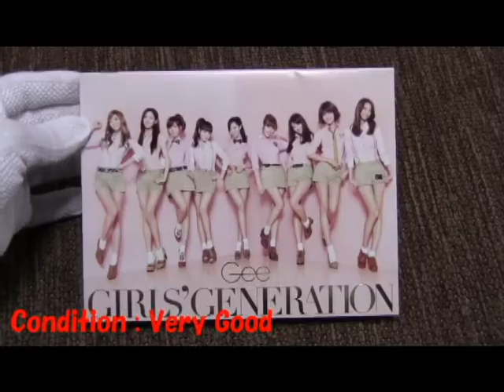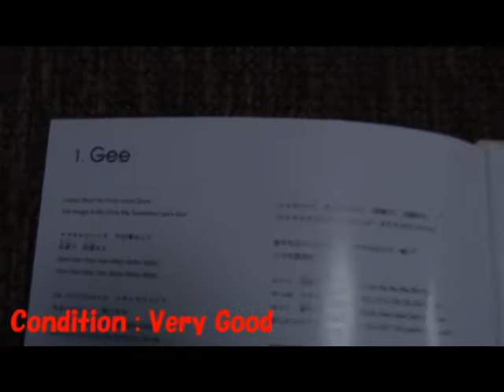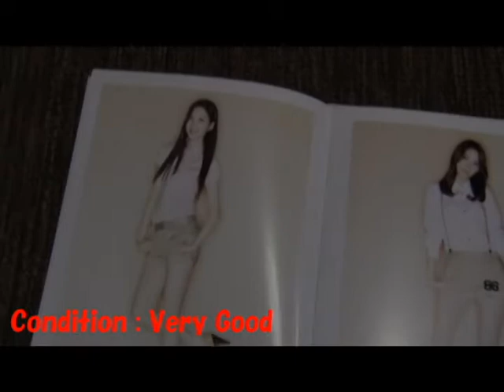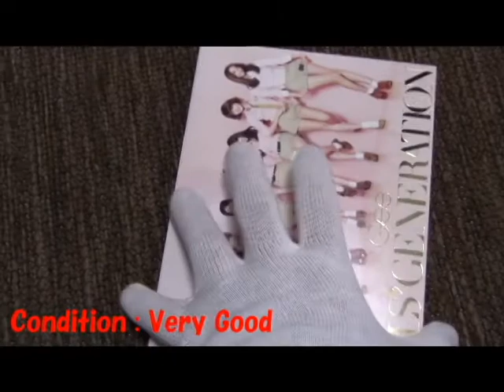No Photo Card Gee Limited CD DVD JP ver SNSD Girls Generation Kpop